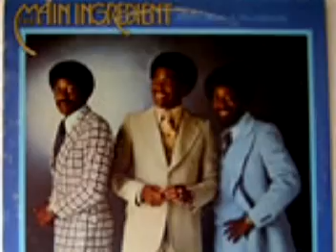THE MAIN INGREDIENT.-i'm so proud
The Main Ingredient toiled in obscurity for the better part of the '60s before making it big as a sweet, romantic soul outfit with a particular flair for ballads. Paced by the impassioned lead vocals of Cuba Gooding during their prime hitmaking years, the Ingredient is best remembered for their 1972 classic "Everybody Plays the Fool," but released a number of other fine singles, mostly during the first half of the '70s. The group was formed in Harlem in 1964 as a trio called the Poets, composed of lead singer Donald McPherson, Luther Simmons, Jr., and Panama-born Tony Silvester. They made their first recordings for Leiber & Stoller's Red Bird label, but soon changed their name to the Insiders and signed with RCA. After a couple of singles, they changed their name once again in 1966, this time permanently to the Main Ingredient.